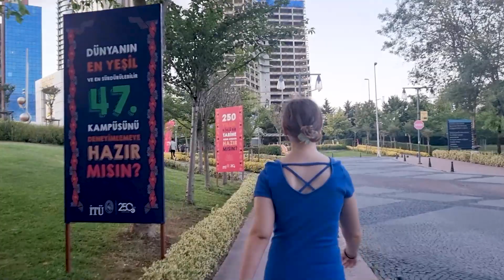İTÜ KAMPÜS TURU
İTÜ Ayazağa Kampüsü'nü Optimum Dergisi olarak geziyoruzz!